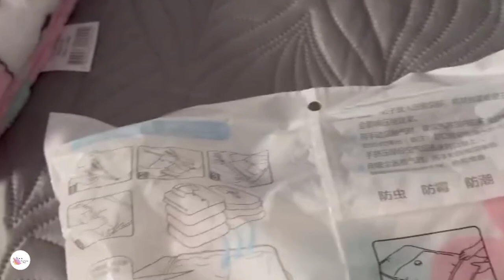Família Jeito Loko de Ser | Compras de Roupas para Levar para Itália / Correria 🏃‍♀️